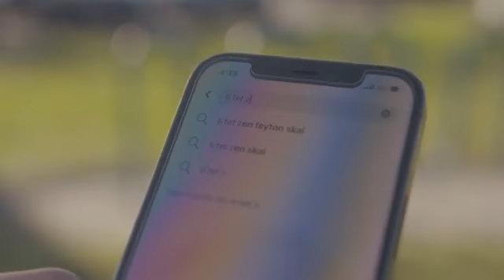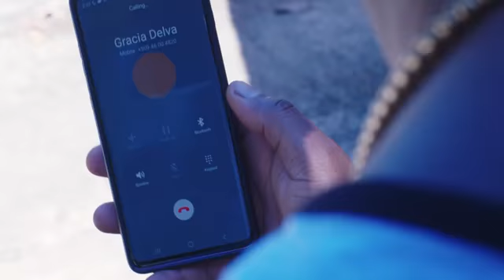KATALOG X GRACIA DELVA - "Ti Tèt Zen" official VIDEO!